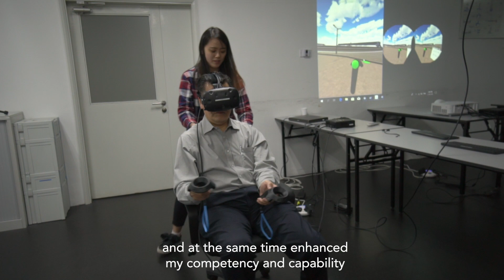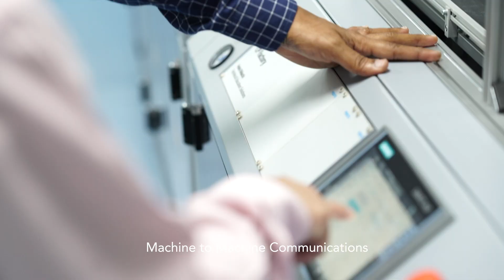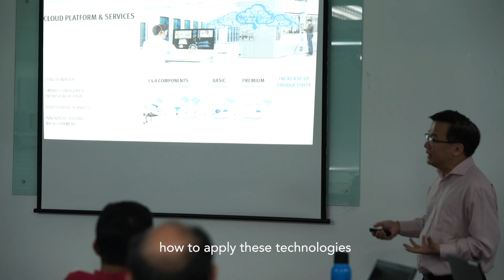Advanced Digital Manufacturing: Specialist Diploma for Professionals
Under the direct guidance of German experts, Singapore’s 1st Industrie 4.0 Specialist Diploma in Advanced Digital Manufacturing (ADM) equips participants with relevant Industrie 4.0 knowledge and skills for today's changing workforce.

The knowledge and hands-on experience with Industrie 4.0 training equipment prepares every professional for more complex job roles to meet new technological challenges in the Advanced Manufacturing Industry.

Participants will also receive expert mentorship to create and implement a digital transformation blueprint for their business to improve productivity and transform their operations.